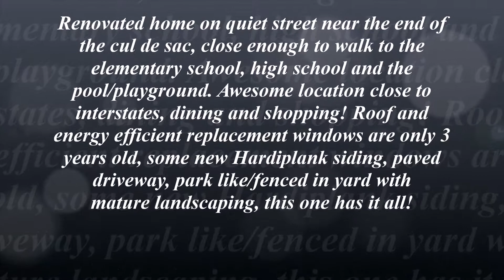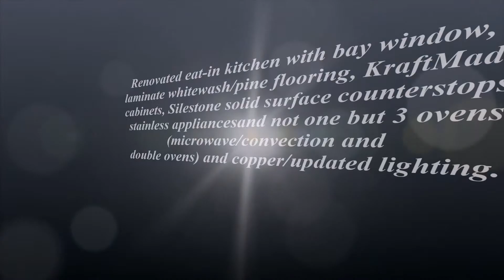11323 Lady Slipper, North Chesterfield, VA - unbranded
Renovated home on quiet street near the end of the cul de sac, close enough to walk to the elementary school, high school and the pool/playground. Awesome location close to interstates, dining and shopping! Roof and energy efficient replacement windows are only 3 years old, some new Hardiplank siding, paved driveway, park like/fenced in yard with mature landscaping, this one has it all! Formal living room boasts lovely built in bookcases, hardwoods and mill details, kitchen and family room are very open and updated! Kitchen has Silestone solid surface counters, new cabinetry, updated copper lighting, whitewashed laminate/pine flooring, eat in nook with bay window, double door pantry, stainless appliances including 3 ovens (microwave/convection and double oven), family room has recessed lighting, fireplace, built in cabinets/bookcases, wood floors and mill work details, these 2 rooms open to rear deck/brick patio which is a perfect set up for entertaining! Mature garden. Hardwoods continue upstairs to hall, hall bath is updated with tile, new vanity top/lighting. Master has dreamy closet with built in organizers and renovated bath with extra deep soak tub/tile details, tile floor.